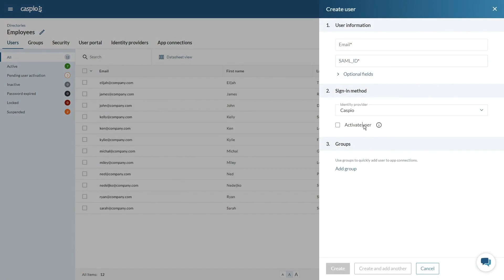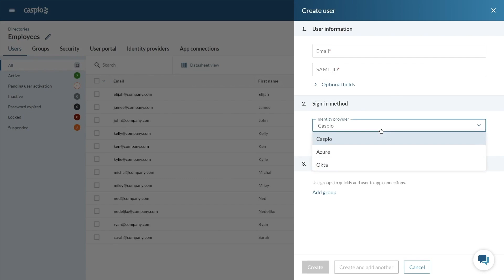Caspio Directories Overview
Caspio Directories are an enterprise-grade identity and access management service. Designed to streamline the user management process, Directories allow your app end users to access applications securely in the cloud. For example, you can create a directory for your company employees to access the various apps and services on your corporate intranet using single sign-on and two-factor authentication.